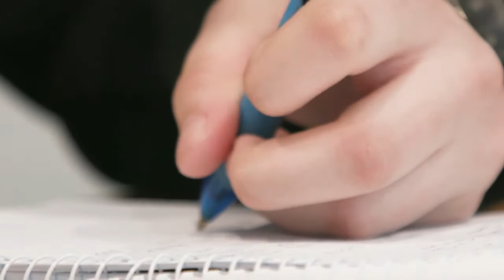National Science Week 2022 - MIDN Lottie Adrians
Midshipman Lottie Adrians is spending her gap year in the Royal Australian Navy. She's just finished 19 weeks of officer training at HMAS Creswell. She now has 6 months of postings before commencing an engineering degree. At school her favourite subjects were maths and science. There's no limits to what a maths and science degree can lead to in the Navy.

National Science Week 2022 is from 13-21 August. It is Australia’s annual celebration of science and technology and thousands of individuals – from students, to scientists to chefs and musicians – get involved, taking part in science events across the nation. Science Week is designed for everyone – it’s definitely not restricted to schools and universities – with events and activities and talks and shows for every age group. It provides an opportunity to acknowledge the contributions of Australian scientists to the world of knowledge. It also aims to encourage an interest in science pursuits among the general public, and to encourage younger people to become fascinated by the world we live in.